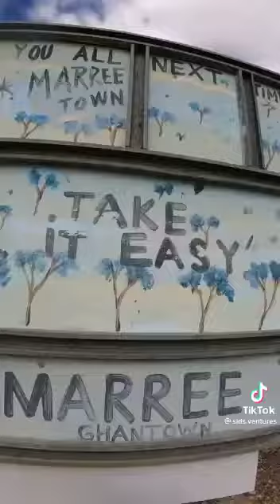First Mosque built in Outback Australia by Afghan Cameleers